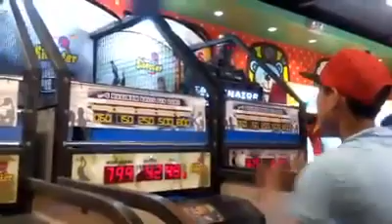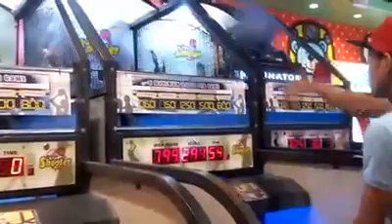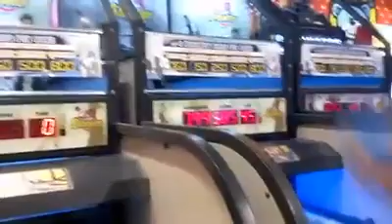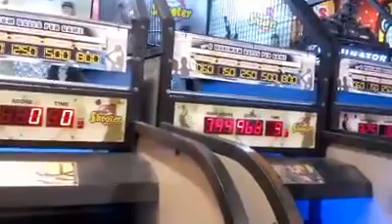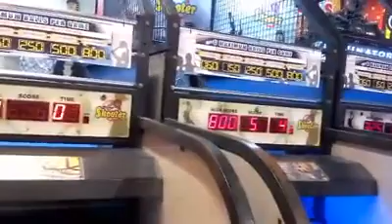ROBINSON TOWN MALL MALABON |GAME NO. 4 | TOMS WORLD PHILIPPINES #1292